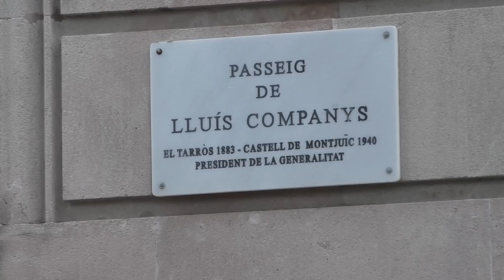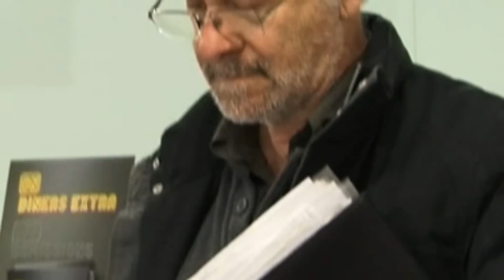¡¡ España nos roba y Cataluña tambien nos roba !!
El argumento no es que ‘España nos roba’ sino que Cataluña tambien nos roba "..Quienes están al mando del Estado despliegan un relato falso para mantener su poder político. lo mismo da la burguesia Española que la Catalana son la misma mierda..los partidos que gobiernan son iguales de corruptos y ladrones...

AdolfoMayo ( Videos).